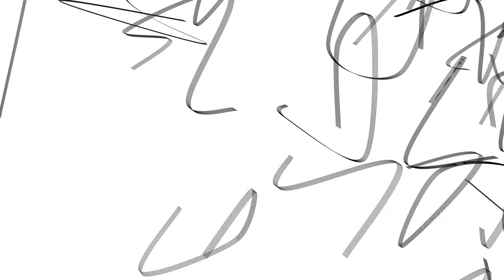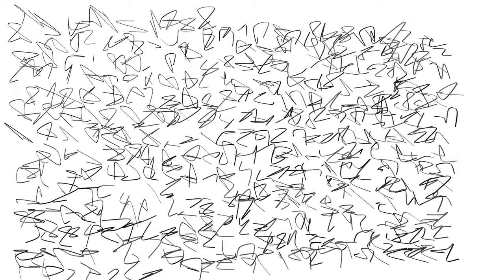Corpography 1.0 screen recording (2023)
This is a screen-recording of 'Corpography', an interactive artwork, in the form of an immersive digital video projection environment, that automatically generates evolving 3D graphic characters that resemble human hand-writing. The artwork also tracks the position and movement of viewers (interactors) in the installation space (employing the Kinect 2 infrared motion tracking sensor). The work presents a form of automatic writing made by a machine that is subsequently influenced by human movement. The control points that determine the shapes of the characters are individually influenced by the movement data of specific body joints of interactors in the space (up to six simultaneous interactors). The point of view (PoV) from which the 3D scene that comprises the video projection is rendered is also determined by the head position of one of the interactors (arbitrarily assigned, depending on the interactors assignation by the Kinect sensor). Automatic writing is commonly understood to be a form of unconscious expression, where a human in a fugue, or similar, state writes automatically. The writing often resembles hand-writing but tends to look more like scribble. The perceived value of automatic writing is dependent on the apprehension that human beings possess a subconscious (or unconscious) that can be interpreted through the act of automatic writing. This work explores the potential for machines and humans, employing embodied movement tracking rather than hand gesture (eg: body language), to create automatic writing, raising the question of whether a machine might have an unconscious, whilst at the same time critiquing the idea that humans may, and considering whether human movement might also function in this manner.